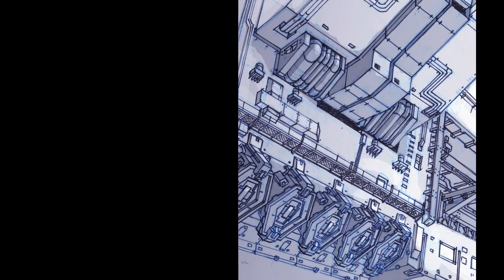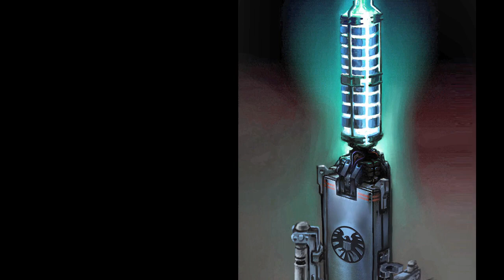Spider-Man Web of Shadows | CREDITOS | ALL THE CREDITS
Spider-Man: Web of Shadows ("Spider-Man: El Reino de las Sombras" en España y "Spider-Man: Red de Sombras" en Latinoamérica) es el título de un videojuego que abarca tres versiones: un juego de acción en 3D para Xbox 360, PlayStation 3, Microsoft Windows y Wii; un juego de acción beat em up de desplazamiento lateral 2.5D para PlayStation Portable y PlayStation 2 (llamada Edición Aliados Increíbles), y una pelea de desplazamiento lateral 2.5D para Nintendo DS.

como jugar spider man web of shadows on pc
como baixar spider man web of shadows no pc
como descargar spider man web of shadows para pc